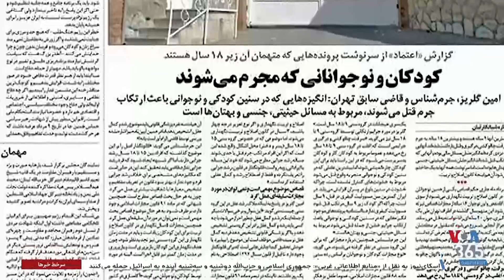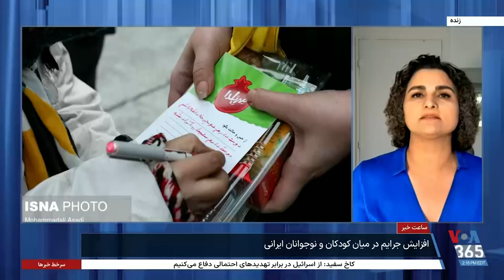بررسی دلایل افزایش جرائم در میان کودکان و نوجوانان ایران و رویکرد حکومت، با صبا آلاله